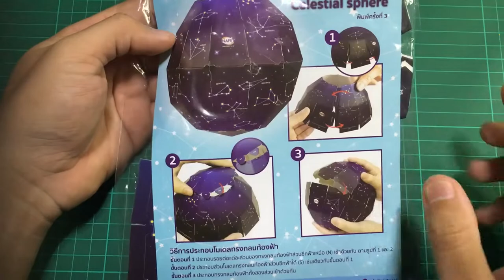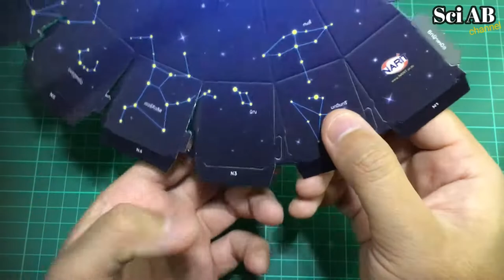โมเดลทรงกลมท้องฟ้า (Paper model of Celestial sphere)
หลักการทางวิทยาศาสตร์
         ทรงกลมท้องฟ้า
          คนในสมัยโบราณเชื่อว่า ดวงดาวทั้งหมดบนท้องฟ้าอยู่ห่างจากโลกเป็นระยะทางเท่าๆ กัน โดยดวงดาวเหล่านั้น ถูกตรึงอยู่บนผิวของทรงกลมขนาดใหญ ่เรียกว่า ทรงกลมท้องฟ้า (Celestial sphere)   โดยมีโลกอยู่ที่ศูนย์กลางของทรงกลม ทรงกลมท้องฟ้าหมุนรอบโลกจากทิศตะวันออกไปยังทิศตะวันตก โดยที่โลกหยุดนิ่งอยู่กับที่ ไม่เคลื่อนไหว
          นักปราชญ์ในยุคต่อมาทำการศึกษาดาราศาสตร์กันมากขึ้น จึงพบว่า ดวงดาวบนท้องฟ้าอยู่ห่างจากโลกเป็นระยะทางที่แตกต่างกัน กลางวันและกลางคืนเกิดจากการหมุนรอบตัวเองของโลก มิใช่การหมุนของทรงกลมท้องฟ้า ดังที่เคยเชื่อกันในอดีต อย่างไรก็ตามในปัจจุบันนักดาราศาสตร์ยังคงใช้ทรงกลมท้องฟ้า เป็นเครื่องมือในการระบุตำแหน่งทางดาราศาสตร์ ทั้งนี้เป็นเพราะ หากเราจินตนาการให้โลกเป็นศูนย์กลาง โดยมีทรงกลมท้องฟ้าเคลื่อนที่หมุนรอบ จะทำให้ง่ายต่อการระบุพิกัด หรือเปรียบเทียบตำแหน่งของวัตถุบนท้องฟ้า และสังเกตการเคลื่อนที่ของวัตถุเหล่านั้นได้ง่ายขึ้น

Science Experiments to do at Home, Science Experiments, DIYสามารถทำเล่นที่บ้านได้เลย ดูคลิปวิดีโอใหม่ได้ที่ ฝากกดไลค์กดแชร์และกดติดตามกันด้วยนะครับ#ABExperiment